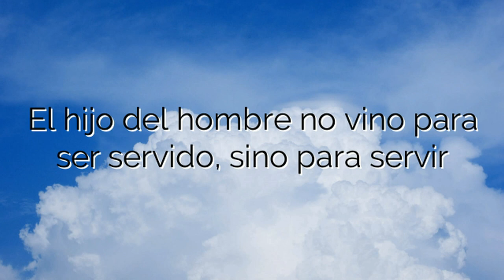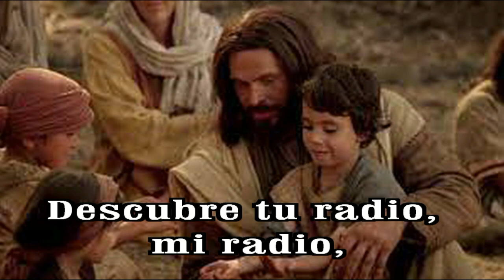GOTITAS DEL ESPIRITU SANTO 242 AÑO 2 NUMERO 16 HD